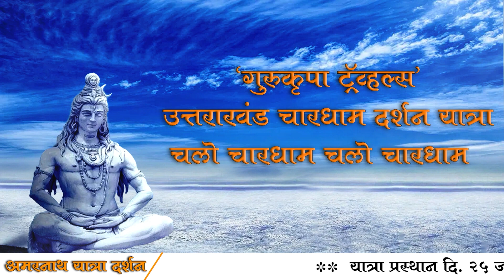पंतप्रधान नरेंद्र मोदींच्या पुण्यातील सभेचं ठिकाण बदललं; आता 'या' ठिकाणी होणार जाहीरसभा